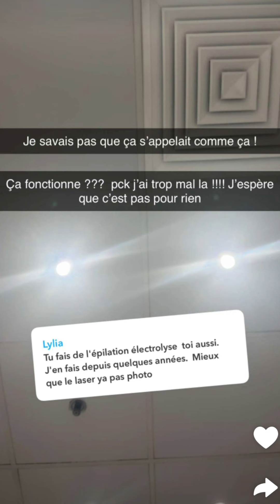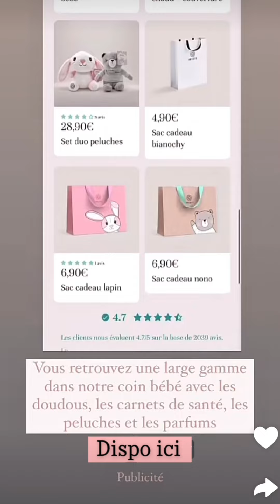Jessica et Thibault à Dubaï : 16/06/2024